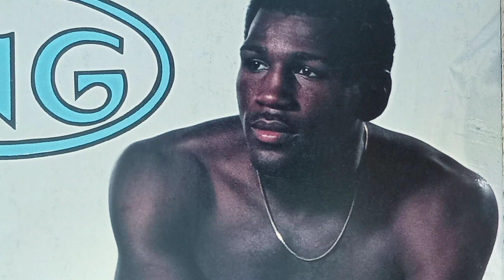Sammy Baroudi Middleweight fought Ezzard Charles 1948. Bob Foster Sadd Muhammad Light Heavyweight s